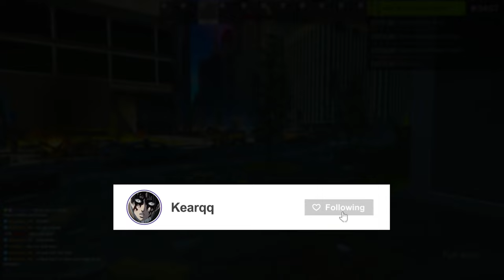Escape From Tarkov’s BEST BUGDET Build…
Today we will be showcasing the SR2M submachine gun in Escape From Tarkov. This CHEAP gun can easily wipe through squads with low recoil. I hope you guys enjoy this video! Thank you, love you all!

CHAPTERS:
0:00 Intro
0:30 GUN BUILD
0:35 Raid